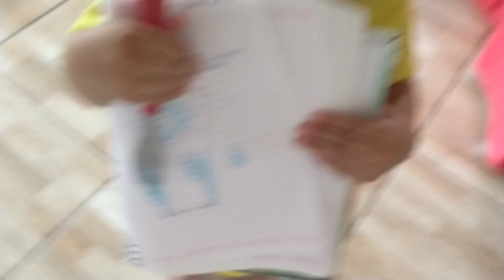😭CRITICADA por uma ESCRITA por ser POBRE ✨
fui criticada por uma escrita , como É feio é ser pobre 😭 não precisa de tanto ódio. não sei onde isso vai parar. precisa ter fim ser pobre não é vergonha. não é feio. tem outras  coisas piores.
no canal.
deixa o laik
comenta o achou do vídeo.💕
vem me dá um oi no Instagram
nosso canal.💓💓@LardaLeila